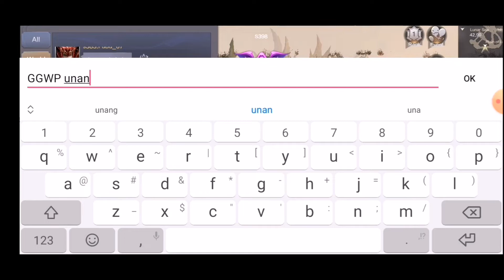2021 ABYSS DOMINATION, I'll take my revenge on 2022 XD MU ORIGIN 2,